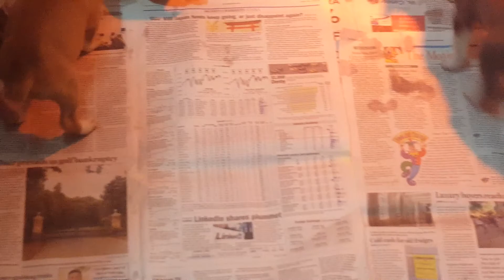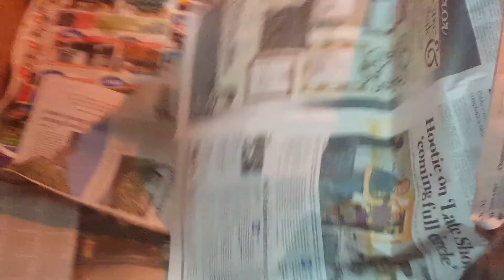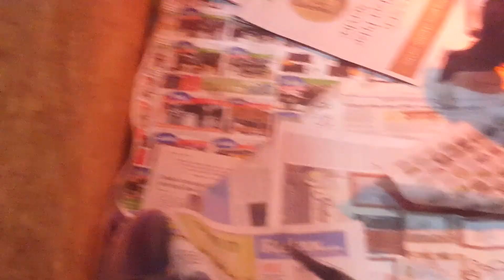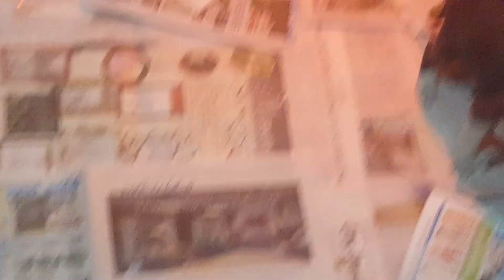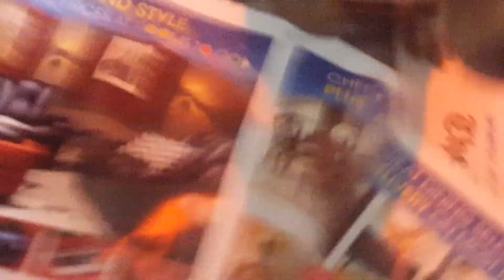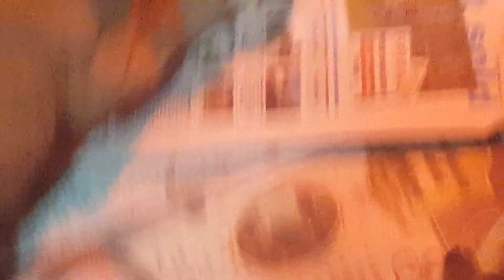TWO LITTERS OF AMERICAN STAFFORDSHIRE BULLYS/AMERICAN BULLIES PUPPIES FOR SALE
We have Breeding Quality Puppies and Dogs For Sale but only our choice. We also Have Pet Quality Puppies and Dogs with Non Breeding Registry paper work and All Puppies and Dogs are Pet Quality will be spayed or neutered. The Puppies Will have there shot, Mic Chip, Registry Paper Work. We have Special payment plans are available and we can hold an animal until it is convenient for you to have the puppy or dog ship to you. Our facilities are not open to the public, but we are happy to ship your puppy or dog to you quickly and safely.

We have Real Working APBTS and Working AMSTAFFBULLY here. We breed for Working Dogs like Weight Pulling Dogs, Personal Protection Dogs, Big Game Hunting Dogs anything the Master will do with them that is not any illegal purposes. We Know the different from each breed. My Family Been breeding dogs since 1950. We been breeding dogs since 1989 and still here. Never will be stopped. Also We have other type of Bulldogs and Mastiffs.

We are registered with the New York State Department of State and South Carolina Secretary of State, Mark Hammond's Office. We have Business Retail License. We are Real Incorporate Dog Kennel Business. We are A PLUS with Better Business Bureau. We are taking Down payment on them. For more info you have to go to our web site go to contact page and fill out the "APPLICATION" .. Thanks for looking.